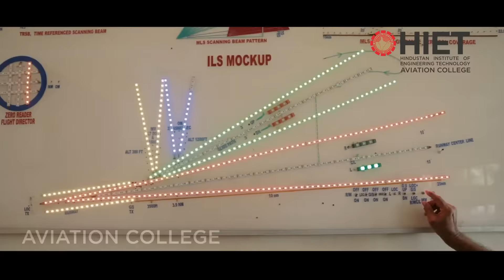HIET Aviation College - Take Off Your Career with Us.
Hindustan Institute was established in Chennai in 1966 in response to the need for non formal technical education. It is run by the HETC Educational society and registered as a Technical Education Society Under the society Act XXI of 1860. This Institution is approved by the Directorate General of Civil Aviation (DGCA), Government of India, for conducting the Aircraft Maintenance  Engineering Course.

The Institution has trained engineers and technicians in Mechanical and Avionics disciplines.  It is well equipped with basic workshops, machine shops, in addition to material testing.  It also has piston Engine shop, Jet Engine shop, Hydraulic & landing gear shop, Ice & Rain protection shop, aircraft structure, wheel & tyre shop,  electrical & electronics lab, Radio communication & navigation lab, Instrument lab, Advance Avionics lab, etc.  A well equipped computer lab houses systems having latest configuration with internet facility.

HIET is widely recognized in the Asian and African continents as a premier technical institution. Various governments including the government of Kenya, Tanzania, Zimbabwe, bodies such as the Commonwealth Secretariat, and several aviation organizations have sponsored students to undergo courses at HIET. It has trained over 47,000 engineers and technicians, over 5,000 of whom are now working with various airlines and aviation industries in India and abroad.

Since 2018  HIET, Aviation College is approved under  CAR 147 (Basic) to conduct training in Cat B1 (Mechanical Stream) and Cat B2 (Avionics Stream).